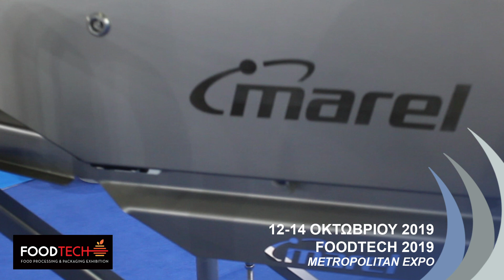N.A. Makelis at FoodTech Expo Athens 2019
Highlights από την συμμετοχή της Ν.Α. ΜΑΚΕΛΗΣ στην έκθεση FoodTech 2019 στην Αθήνα.

Highlights from the participation of N.A. Makelis at FoodTech Expo 2019 in Athens, Greece.